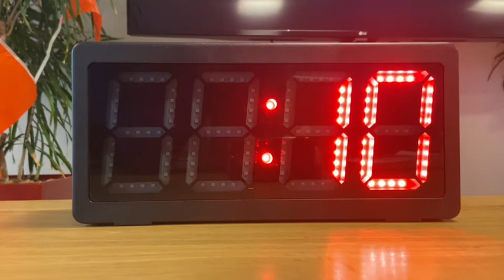De alleskunner spel 7 groep 1 t/m 4